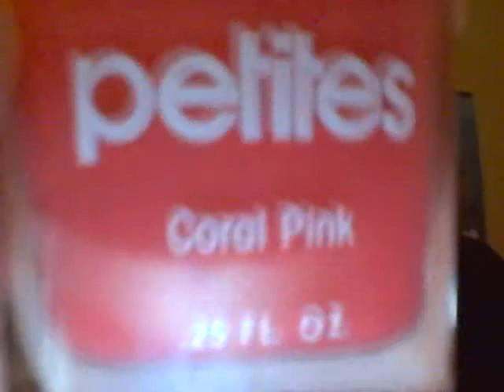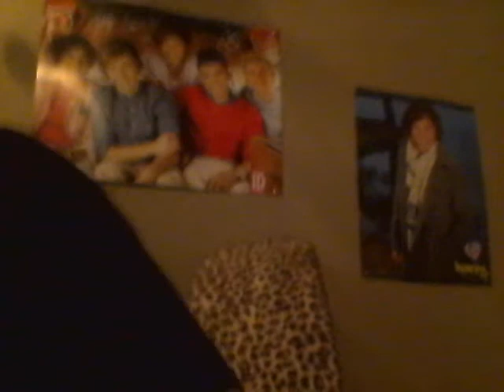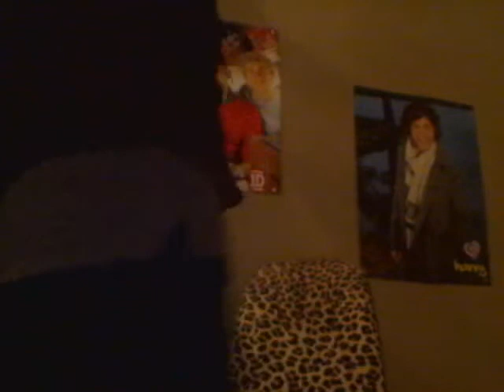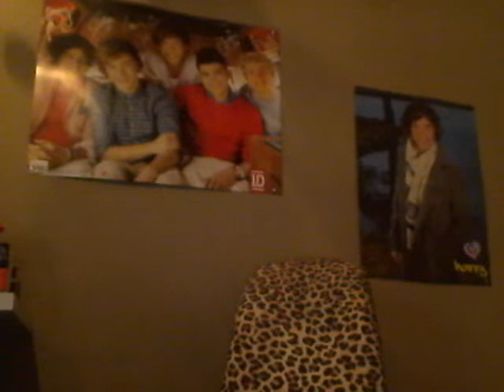I LOVE SUMMER TAG